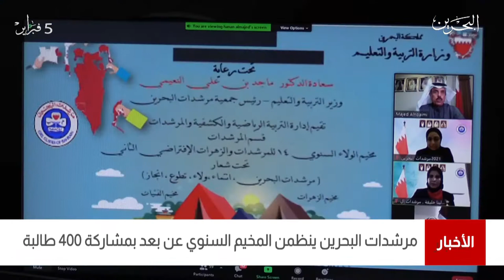البحرين مركز الأخبار : مرشدات البحرين ينظمن المخيم السنوي عن بعد بمشاركة 400 طالبة 02-02-2021